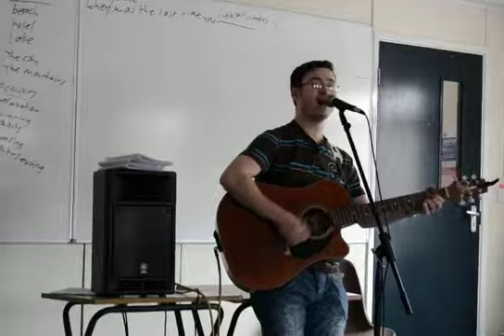Molly Malone - Cover